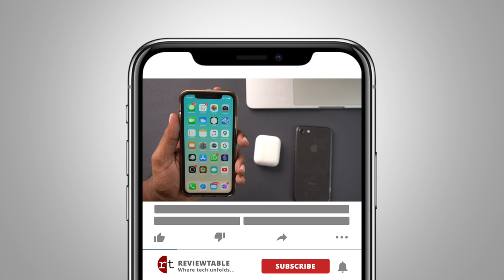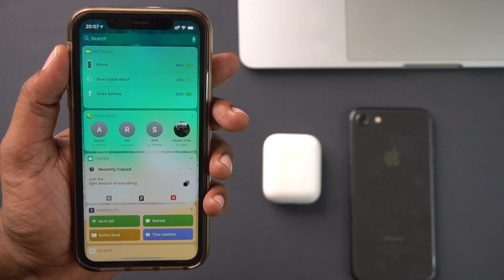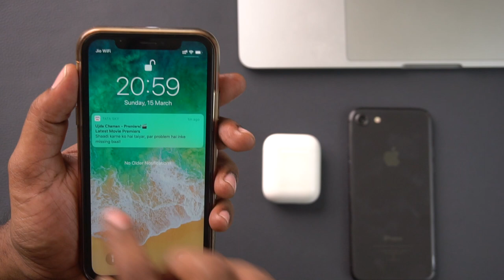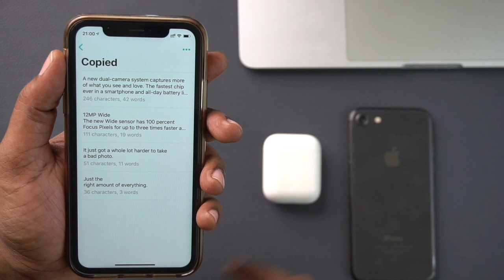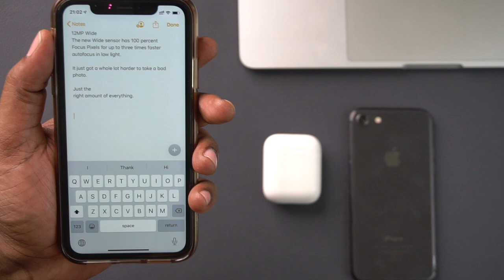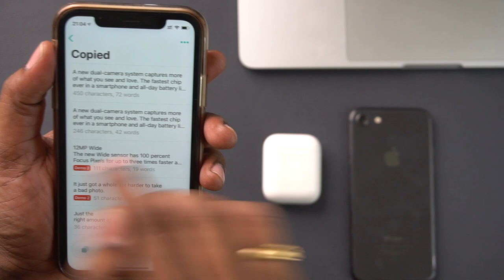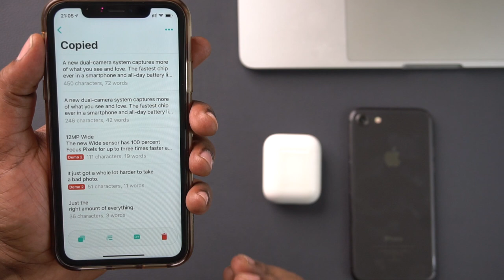Must Download App | COPIED Free App| how to copy and paste multiple texts on iPhone| Telugu|Best App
Using the COPIED App (FREE) we can copy multiple texts from a single source app or multiple apps and paste in the destination app without leaving the App with the help today's view widget and COPIED keyboard
SivaTechBytes
Apple Bytes
Advantages:

1. Directly from App
2. From today's view widget
3. COPIED keyboard
Follow me on:
1. What is iPhone battery health? How to check iPhone battery health | iOS-13| Apple Bytes-9 | English
2. iOS 13-iPhone Settings You Should Turn Off Right now |Privacy| iPhone battery | Apple Bytes-8 Telugu
7. How to clear RAM on iPhone? | how to increase iPhone speed | In Telugu | Apple Bytes-5